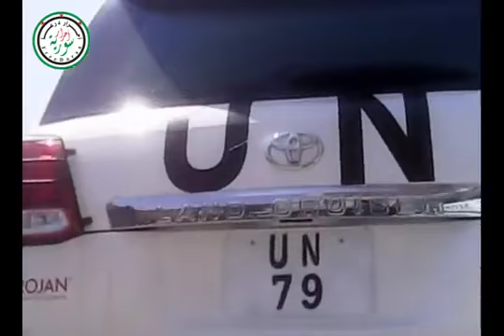15 5 Homs أوغاريت درعا المحطة , الحراك تقصف والمراقبين الدوليين يقومون بالسياحة '